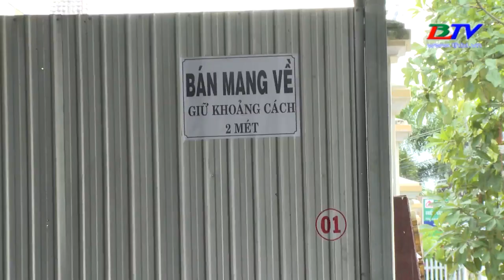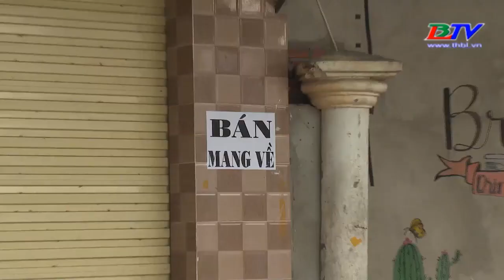Kinh doanh thích ứng trong tình hình dịch bệnh.